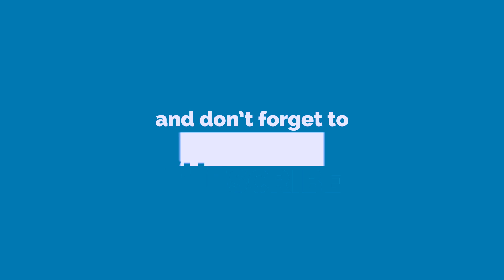Weight Loss Vlog #94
Come get free coins at these sites!

Open my cases on these sites!

Links!
Beam beam.pro/stitch_56